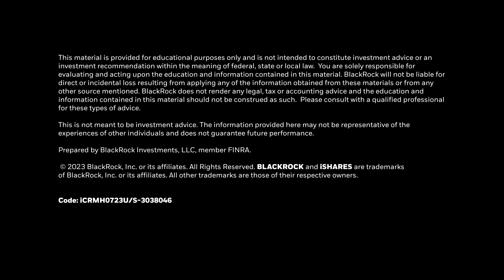Meet the Modern Investor with Michael Lane: Jamal Mashburn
In this episode of “Meet the Modern Investor”, Michael Lane speaks to Jamal Mashburn, former NBA All-Star and now entrepreneur. They delve into Jamal’s early beginnings, how he made the transition from sports to investing and entrepreneurship, how he leverages learnings from his NBA career, and the importance of financial advisor partnerships and diversification.

Give it a watch above!